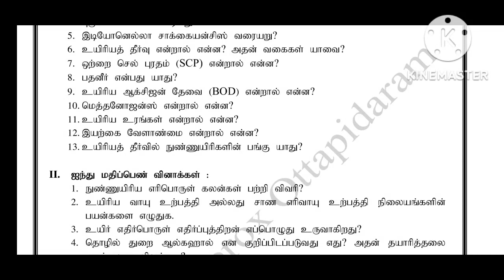12ஆம் வகுப்பு பாடம்-9 மனித நலனில் நுண்ணுயிர்கள் தேர்வில் கேட்கப்படும் மிக முக்கியமான வினாக்கள்